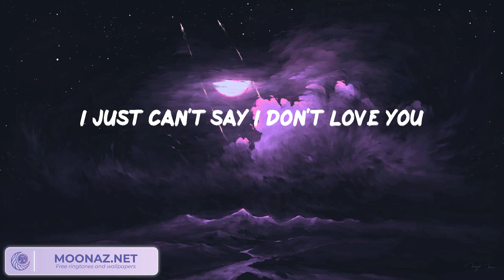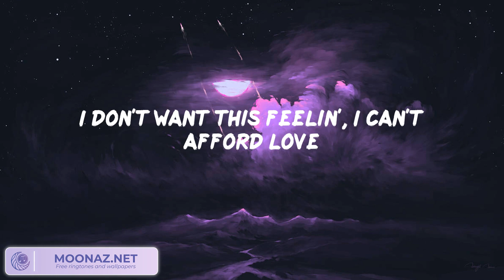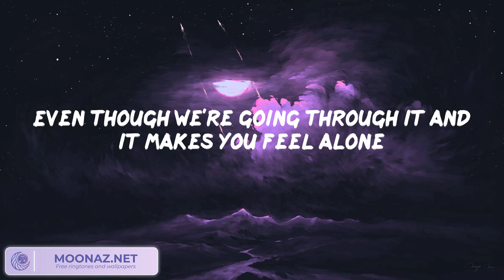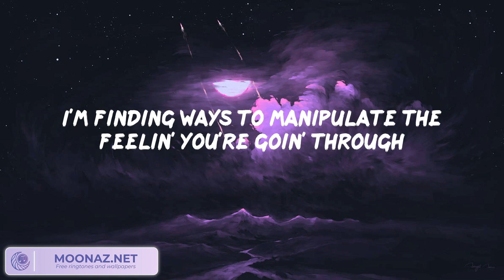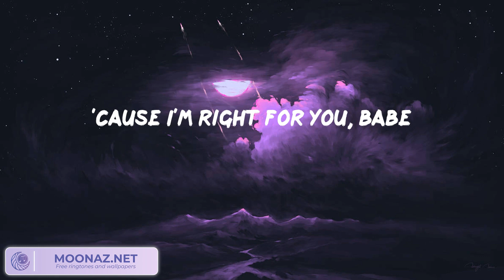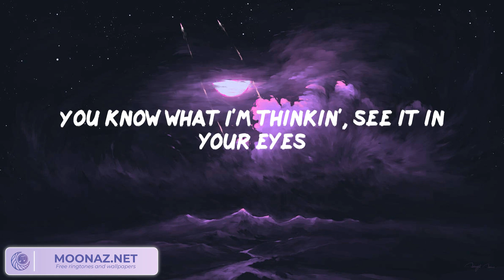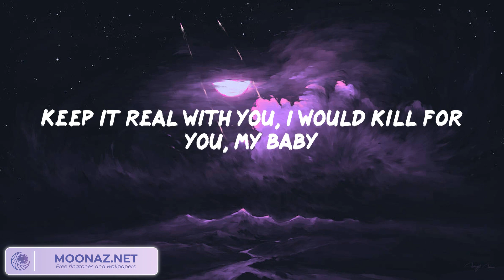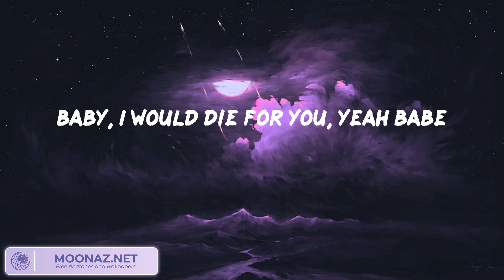The Weeknd - Die For You (Lyrics)